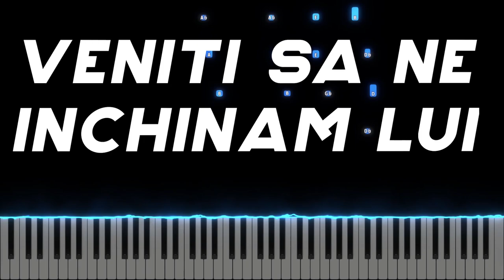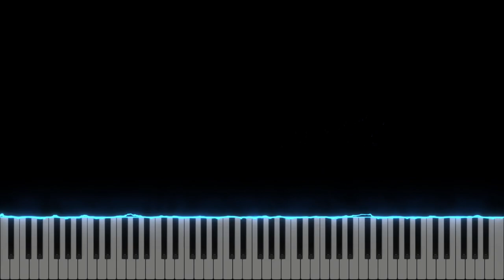Veniti sa ne inchinam Lui - O, come let us Adore Him - Instrumental Pian - Negativ Pian - Tutorial